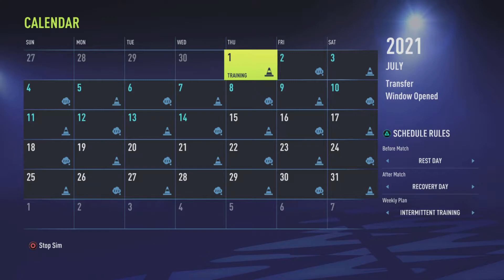Fifa22 Sunderland career E1